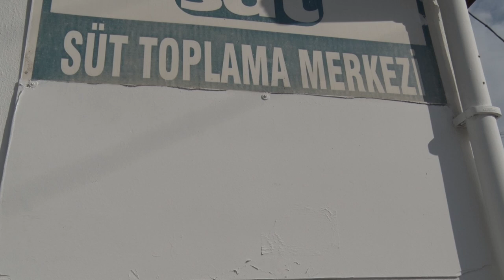Balıkesir Büyükşehir Belediyesinden 4 İlçeye 8 Süt Tankı